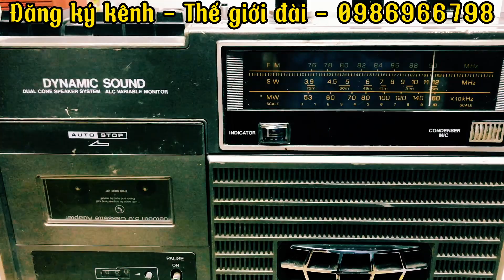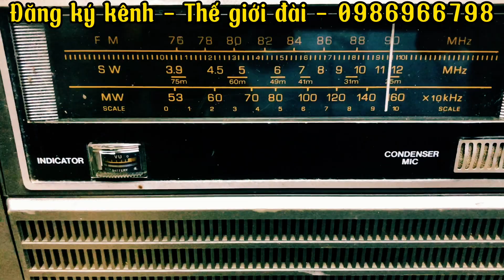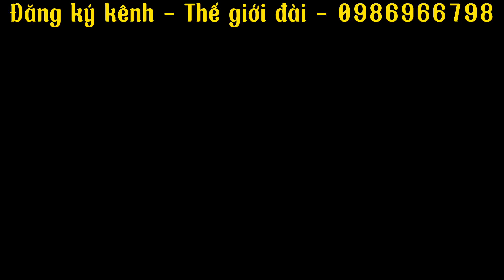VICTOR RC - 410D NGHE THẤY CẢ TIẾNG CA SỸ THỞ